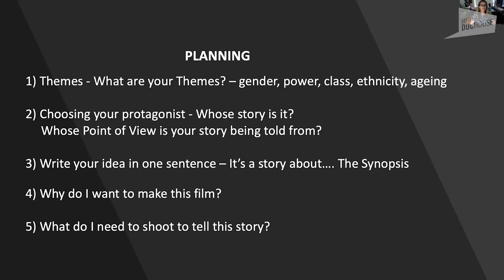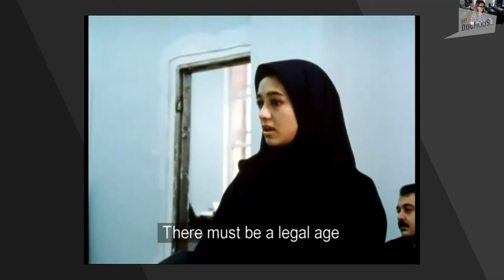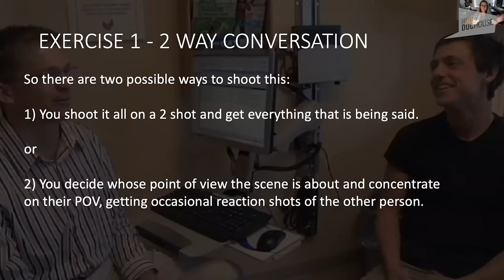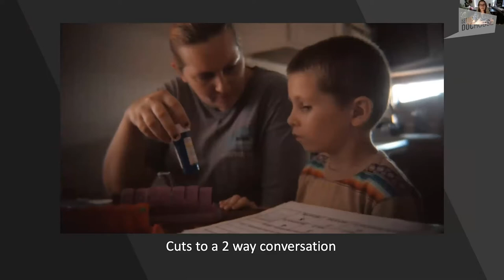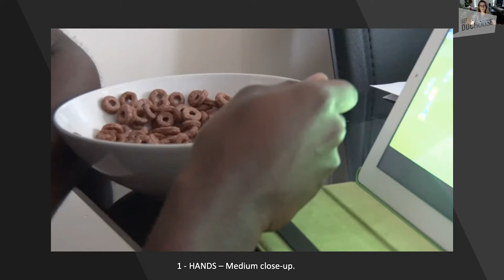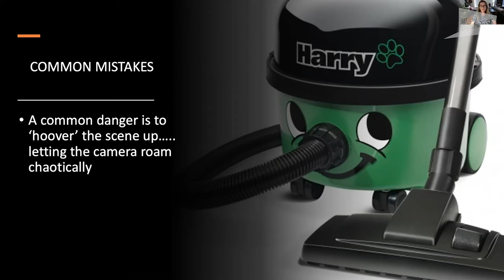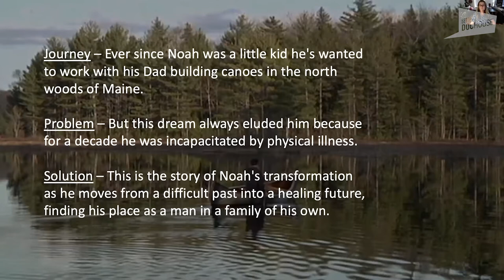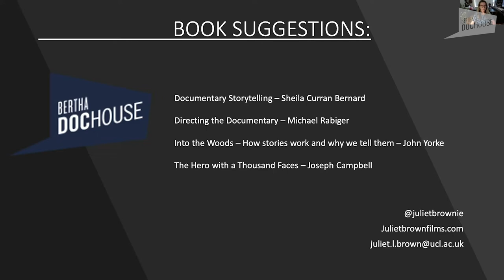Self-Shooting Workshop with Juliet Brown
for more of our past Q&A sessions and other essential documentary resources.

Independent filmmaker and National Film & Television School tutor Juliet Brown leads our second workshop, getting to grips with self-shooting techniques and planning for the structure of your 6 - 10 minute film.

Juliet will cover the basic exercises in observational filmmaking, considering framing, moving shots and shooting for the edit, whether using a smart phone, a DSLR or any kind of hand-held camera.

After the workshop Juliet joined us for a Q&A session to answer your filmmaking questions.

MORE ABOUT JULIET

Juliet is a PhD by Film Practice candidate in UCL’s Anthropology Department and is also a visiting tutor on the Documentary MA course at the National Film & Television School. Formally, she was the Leading Tutor on ‘Summerdocs’ - an intensive twelve-week practical course also at the NFTS.

Juliet’s past documentary films focused on people working through trauma, including Ecocide – ‘Voices from Paradise’ which premiered at Sheffield in the Green Award category and her graduation film, ‘Noah’s Canoe’, shortlisted for the RTS Post-Graduate Factual award. Her current PhD research examines if specific therapeutic methodologies can be enhanced by Virtual Reality.